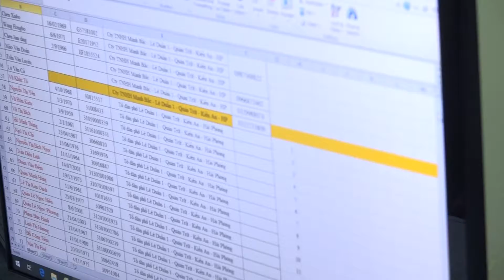Đồng chí Bí thư Quận ủy, Chủ tịch HĐND quận Phạm Văn Khanh